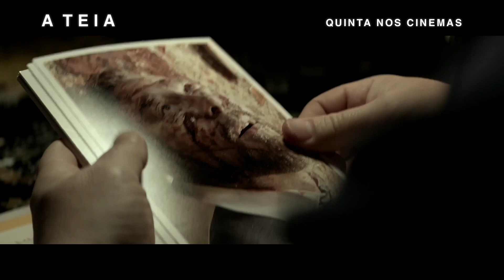A TEIA - Trailer HD - Quinta nos Cinemas.